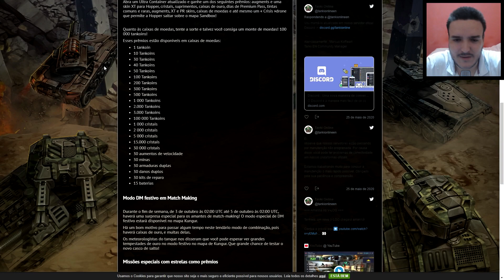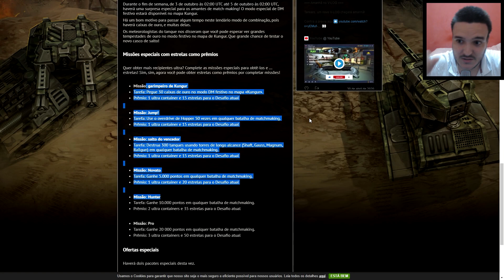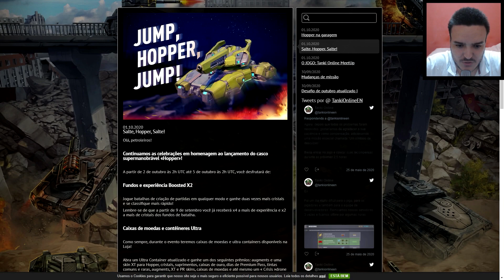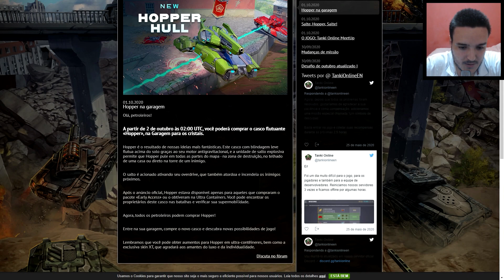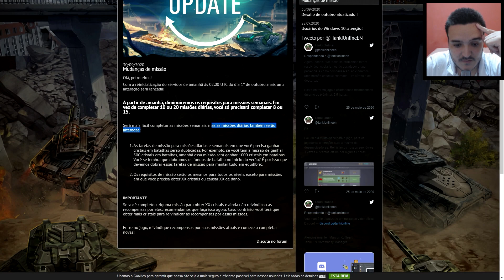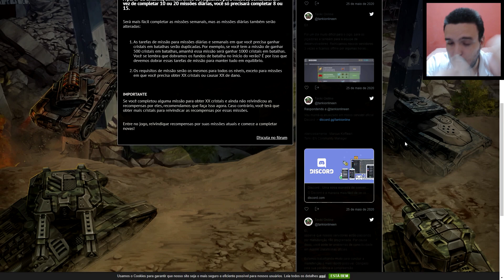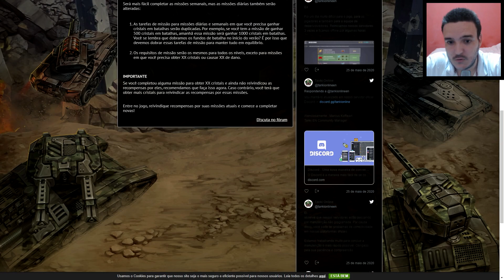ÓTIMA ATUALIZAÇÃO NO TANKI ONLINE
Olá pessoal, este é mais um video de tanki online no canal, desta vez falei sobre a ultima atualização do tanki online, espero que gostem :D.